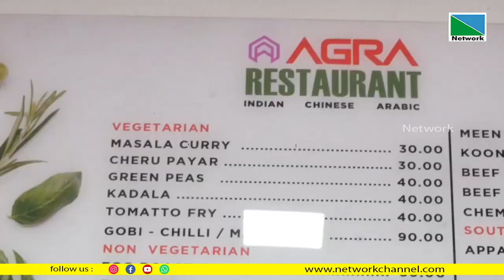ഇന്ത്യന്‍, ചൈനീസ,അറബിക് രുചി വൈവിധ്യങ്ങളുമായി വൈപ്പിരിയത്ത് ആഗ്ര റസ്‌റ്റോറന്റ് പ്രവര്‍ത്തനമാരംഭിച്ച